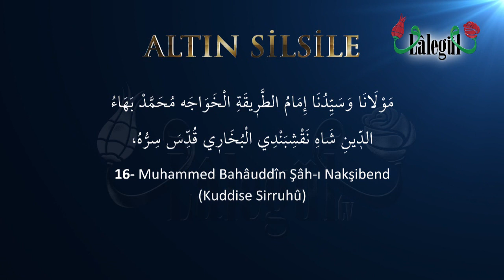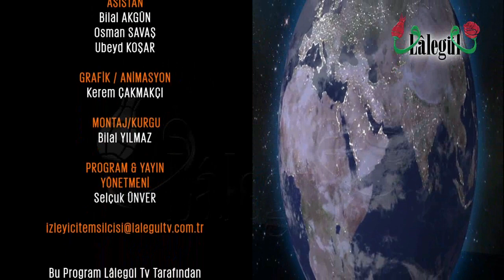Altın Silsile 8.Bölüm Lâlegül TV